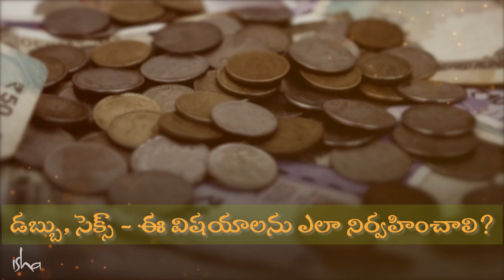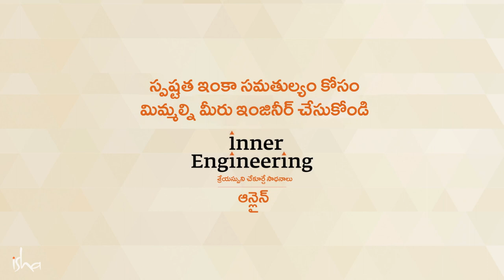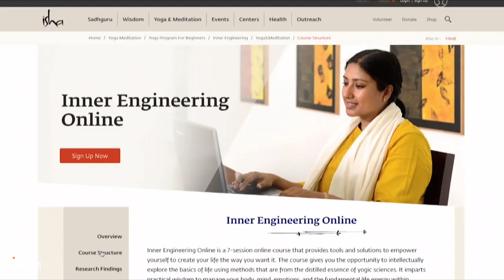డబ్బు, సెక్స్ – ఈ విషయాలను ఎలా నిర్వహించాలి | How to handle Money and Sex | Sadhguru Telugu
"డబ్బుని జేబులో, శృంగారాన్ని శరీరంలో ఉంచడం ఎలాగో మీకు తెలిస్తే, అప్పుడు మీరు మీ జీవితాన్ని బాగా జీవిస్తారు. మీరు ఈ రెండు విషయాల్నీ మీ తలకెక్కించుకుంటే, చక్కగా జీవించలేరు. మీరు ఒక రోగిలా జీవిస్తారు. ఎందుకంటే, అది మిమ్మల్ని లోపలి నుండి శాసించి, అనేక విధాలుగా నాశనం చేస్తుంది" అని అంటున్నారు సద్గురు.